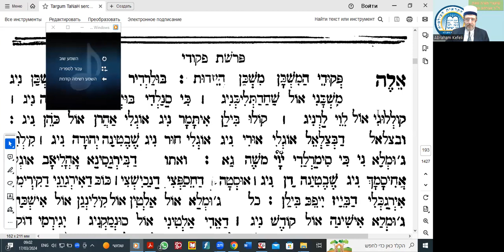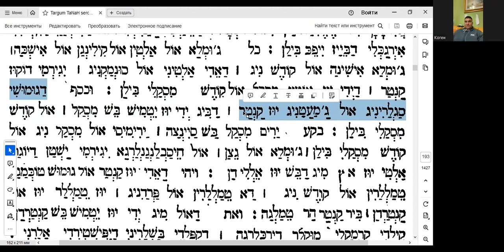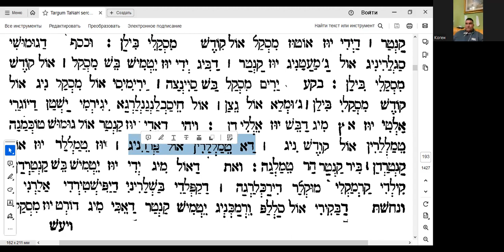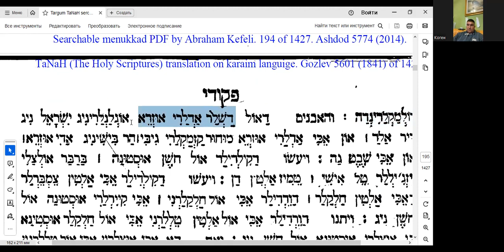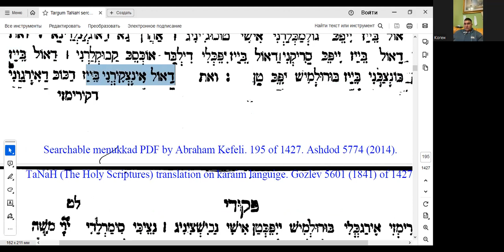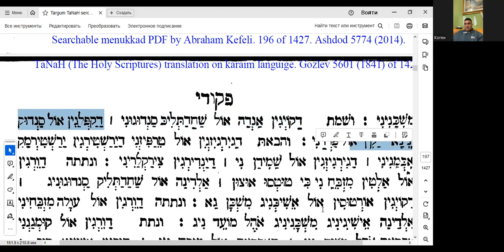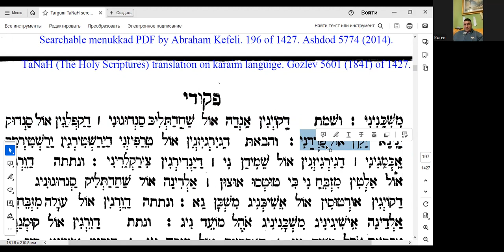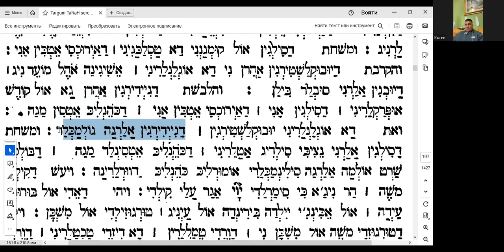Пекуде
Таргум Тора. Перевод на караимский.